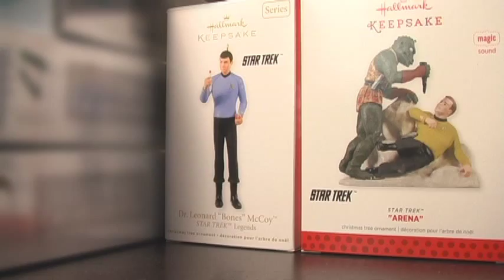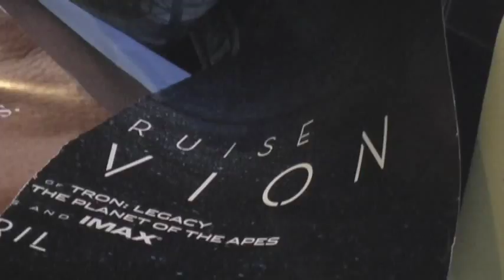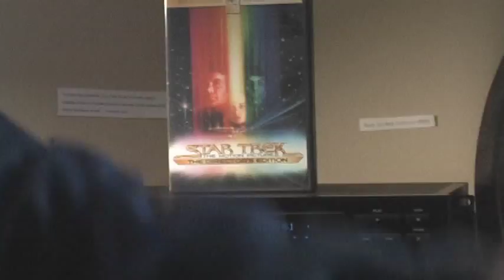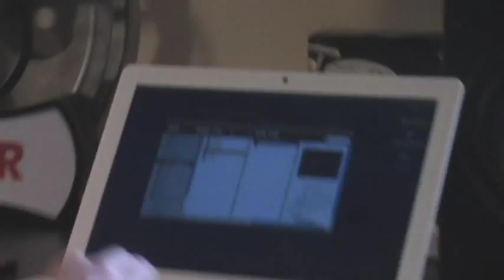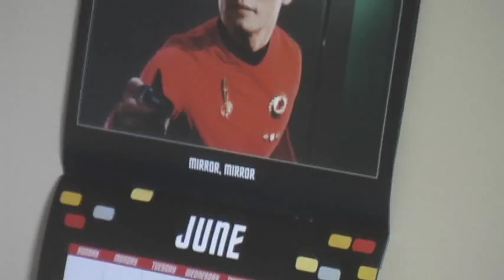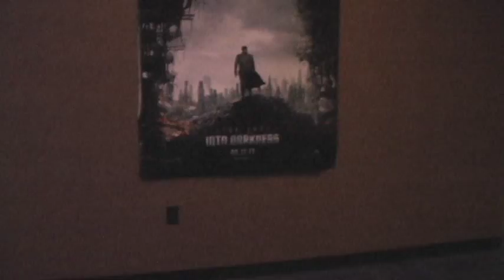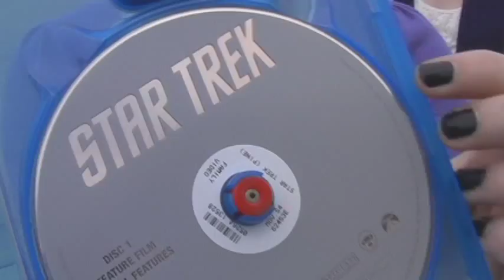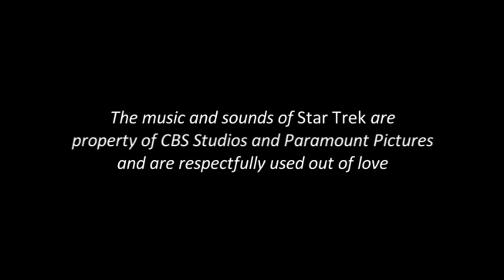"Trekkies Into Darkness" (2014)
"Trekkies Into Darkness" is a fun, quirky, offbeat docudrama pertaining to the release of the second J.J. Abrams Star Trek film revamp, and the experience a close group of friends/Star Trek fans had in seeing it, along with the lively aftermath the ensemble did not foresee.